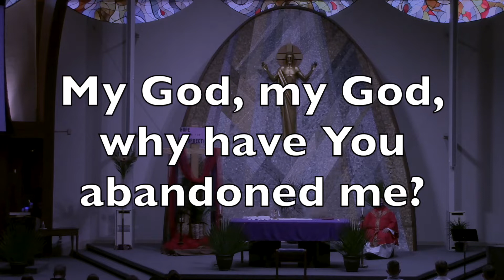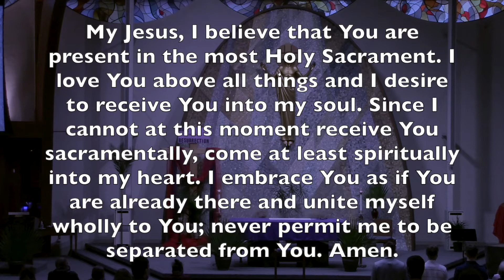Palm Sunday - Mass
Mass with Fr. Norberto Sandoval in Sheboygan, WI. Follow along with our worship aid